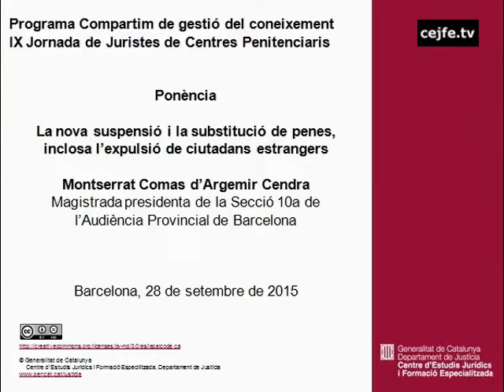Ponència: La nova suspensió i substitució de penes. Montserrat Comas d'Argemir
IX Jornada de Juristes de centres penitenciaris. Implicacions de la reforma penal en l'àmbit d'execució. Visió juridicocriminològica.
Ponència: La nova suspensió i la substitució de penes, inclosa l'expulsió de ciutadans estrangers. Montserrat Comas d'Argemir, magistrada presidenta de la Secció 10a de l'Audiència Provincial de Barcelona